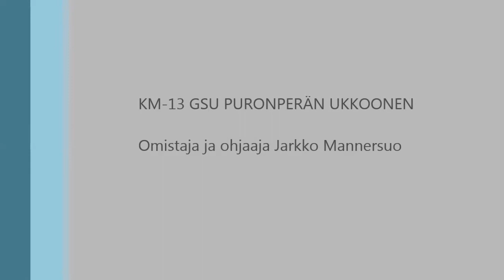Kultamalja 2013, gsu Puronperän Ukkoonen alias "Viggo"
Kultamaljan iltapäivän finaalin 2. erä, jossa samalla ratkeaa voitto.
KM-13 gsu Puronperän Ukkoonen alias "Viggo"